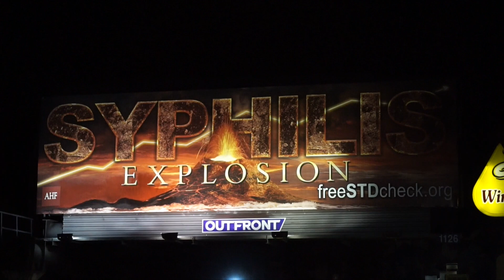SYPHILIS EXPLOSION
Time to go to Lucifers...

Every 3rd Thursday of each month we do MAIL VLOGS:

1626 N Wilcox Ave #290